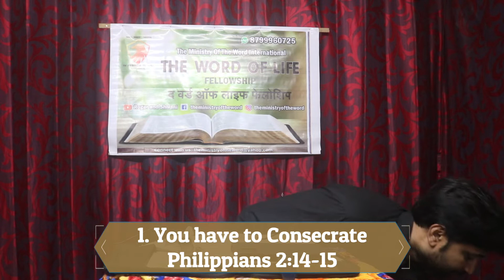03 Ephesians Bible Study | Appointed by God the Father | Roger M. Furtado | Eph.1:4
Come and Study the Book of Ephesians verse by verse and explore your riches in Christ Jesus.

Celebrate the Christ Life. Shalom.

Roger M. Furtado